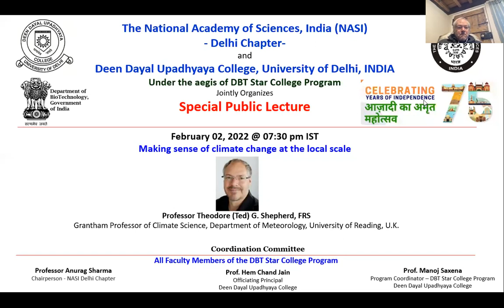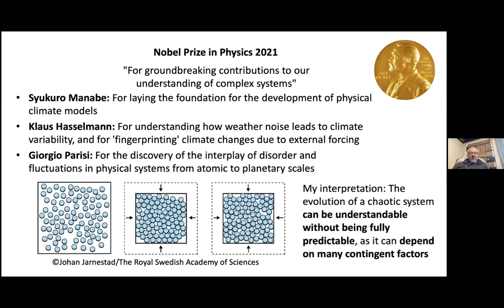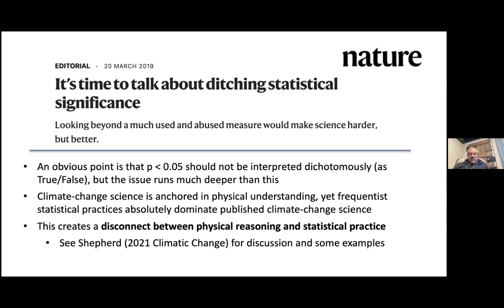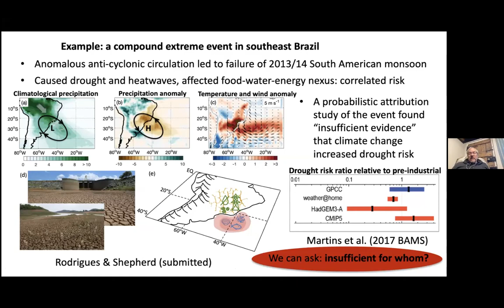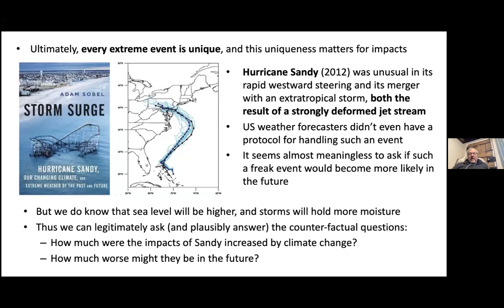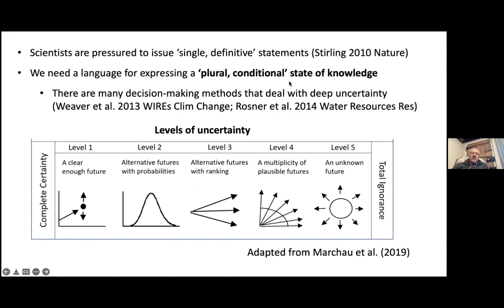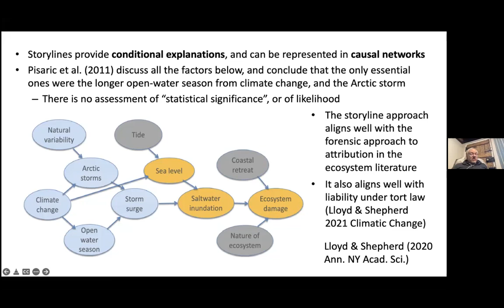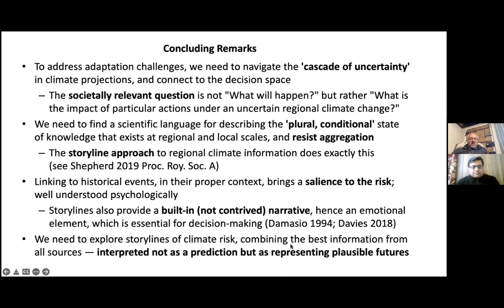Making sense of climate change at the local scale - Professor Theodore (Ted) G. Shepherd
The National Academy of Sciences, India (NASI) - Delhi Chapter
and
Deen Dayal Upadhyaya College
(University of Delhi)
Under the aegis of DBT Star College Program
Jointly Organizes
Special Public Lecture
February 02, 2022 @ 07:30 pm IST
Making sense of climate change at the local scale
Professor Theodore (Ted) G. Shepherd, FRS
Grantham Professor of Climate Science, Department of Meteorology, University of Reading, U.K.

Ted Shepherd obtained a B.Sc. in Mathematics and Physics from the University of Toronto in 1979, and a Ph.D. in Meteorology from MIT in 1984. After a postdoctoral fellowship with Michael McIntyre at DAMTP, University of Cambridge, he took up a faculty position in the Department of Physics at the University of Toronto in 1988. He was promoted to full professor in 1996. In the early part of his career Shepherd pioneered the application of Hamiltonian dynamics to geophysical fluid dynamics. Subsequently he turned his attention to the dynamics of the Earth’s middle atmosphere (stratosphere and mesosphere), where he became a leading authority on middle atmosphere dynamics and climate modelling, and chemistry-climate interactions. In this capacity he led, for 20 years, the highly successful university-government collaboration to develop and use the Canadian Middle Atmosphere Model (CMAM), creating an entirely new research community in Canada. The CMAM achieved a number of notable firsts, and was widely regarded as one of the leading chemistry-climate models in the world. He has also played key roles in the WMO/UNEP Ozone Assessments of 1998, 2002, 2006, 2010 and 2014, as well as the IPCC/TEAP Special Report on Ozone and Climate (2005), and was a Review Editor for the IPCC AR5. For five years (2001 through 2005) he was the Chief Editor of the Journal of the Atmospheric Sciences, the leading journal in fundamental atmospheric science. He has won the top awards of the Canadian Meteorological and Oceanographic Society (President’s Prize, 1995) and the Meteorological Service of Canada (Patterson Medal, 2005), and is a Fellow of the CMOS, the American Meteorological Society, the American Geophysical Union, the Royal Society of Canada, and the Royal Society. In 2014 he was honoured as a Thomson Reuters Highly Cited Researcher.